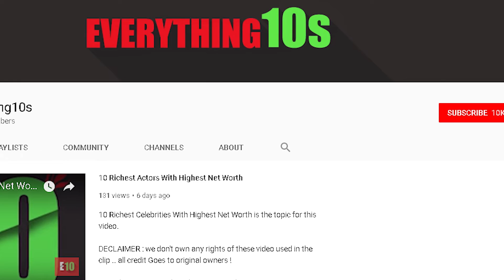10 Things Found in a Human Body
10 Things Found in a Human Body is the topic for this video.